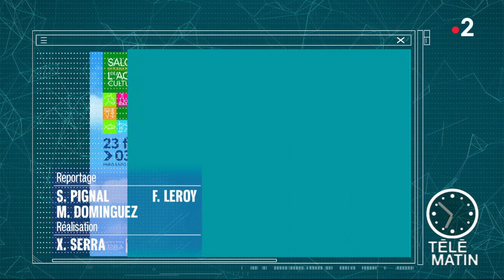Télé matin Emploi agriculture Lycee Agricole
Reportage sur les métiers de l'agriculture avec en toile de fond le Lycée Agricole de Saint Germain en Laye.
Le Salon de l’agriculture ouvre ses portes à la fin de la semaine et comme chaque année sur le salon un espace est consacré à l’emploi. Cet espace permettra aux visiteurs de découvrir les métiers qui recrutent et contrairement aux idées reçues, ils sont nombreux avec des niveaux de qualification variés.

Selon France Stratégie, 175 000 postes seront à pourvoir dans l’agriculture d’ici à 2022.
Depuis plusieurs années, les filières agricoles n’arrivent pas à pourvoir toutes leurs offres d’emplois.
Plus de 50 000 salariés permanents sont recrutés chaque année :
- 35 000 exclusivement sur les exploitations de production agricole.
- 10 800 dans les entreprises du paysage et des espaces verts
- 11 400 dans les exploitations de grandes-cultures, c’est à dire les cultures céréalières et industrielles
- 6 900 dans les exploitations viticoles

Ce que l’on peut dire c’est que les emplois se développent particulièrement dans le bio qui connaît une croissance de 9% par an depuis cinq ans.
Autre évolution, avec les nouvelles technologies, les emplois sont de plus en plus qualifiés.

En tête de notre classement des régions agricoles, la Nouvelle-Aquitaine, qui est non seulement la première région agricole française mais aussi la première région agricole européenne !
Elle est suivie par la région Grand-Est.
Sur la troisième marche du podium la Bretagne qui est la première région laitière française.

C’est le secteur de la viticulture, et des pôles animal et végétal que l’on recrute le plus. Aujourd’hui, je placerai donc en première position le métier de viticulteur.
Très important aussi pour les agriculteurs, les métiers de la maintenance de matériel agricole, donc en deux mécaniciens agricoles.
Et enfin en trois, j’évoquerai les métiers liés aux nouvelles technologies.

Exemples de recrutements :
L’industrie agro-alimentaire recrute, exemple avec le groupe Savencia connu pour son caprice des dieux, le groupe compte 21 000 collaborateurs et est présent dans 29 pays il propose actuellement 70 postes.

Classe machines agricoles recherche 200 personnes partout en Europe.
En France, les postes proposés concernent principalement les métiers de la production et de la logistique.

L’INRA, Institut national de recherche agronomique souhaite intégrer des chercheurs 37 au total et des ingénieurs en situation de handicap.

Et sur le site de Météojob, 3 000 postes sont actuellement en ligne.

Autre manière de découvrir les opportunités d’emploi dans le secteur agricole, RDV sur le Salon de l’agriculture sur le stand Agri-recrute.
Vous découvrirez les métiers et vous pourrez également participer à des « Meeting for job », des rendez-vous recrutement, en français dans le texte.